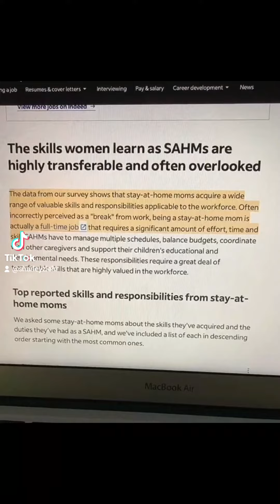Your right being a stay at home mom is not a fulltime job.